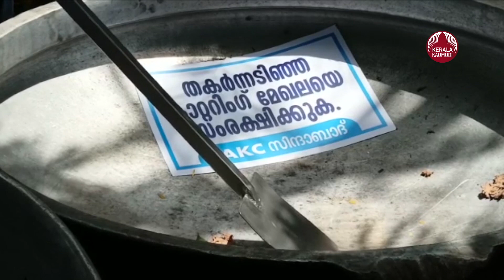കണ്ണൂർ കലക്ടറേറ്റിന് മുന്നിൽ കല്യാണം.... പ്രതിഷേധം | Kannur | Keralakaumudi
പ്രതിഷേധ കല്യാണം ...കണ്ണൂർ കളക്ട്രേറ്റിനു മുന്നിലെ നടപ്പാതയിൽ വെച്ച് കല്യാണ പെണ്ണിനെ ഒരുക്കുന്നത് കണ്ട് വഴിയാത്രക്കാർ അമ്പരന്നു. സമീപത്തുതന്നെ വരന്റെ വേഷത്തിൽ ഒരാൾ ഒരുങ്ങിയിരിപ്പുണ്ട്. സമര രീതികളിൽ എന്നും വേറിട്ട രീതികൾ തിരഞ്ഞെടുക്കുന്ന കോൺഫെഡറേഷൻ ഓഫ് ഓൾ കേരള കാറ്ററേഴ്സ് കണ്ണൂർ ജില്ലാ കമ്മിറ്റിയുടെ പ്രതിഷേധ കല്യാണമാണ് ഇവിടെ നടക്കാൻ പോകുന്നത് എന്ന് പിന്നീടാണ് മനസ്സിലായത്. കോവിഡ് കാലഘട്ടം കാറ്ററിങ്ങ് മേഖലക്ക് ഏൽപ്പിച്ച ആഘാതം ചെറുതല്ല. ബാങ്ക് വായ്പകൾക്ക് മൊറട്ടോറിയം പ്രഖ്യാപിക്കണമെന്നും കല്യാണം പോലുള്ള ചടങ്ങുകൾക്ക് 200 പേരെയെങ്കിലും പങ്കെടുപ്പിക്കാൻ അനുമതി വേണമെന്നായിരുന്നു ഇവരുടെ പ്രധാന ആവശ്യം'
മാലയും ബൊക്കെയും കൈമാറി കല്യാണ ചടങ്ങുകൾ നടക്കുമ്പോൾ കൂടെയുള്ളവർ കുരവ മുഴക്കുന്നതിനു പകരം മുദ്രാവാക്യങ്ങൾ മുഴക്കിയാണ് ചടങ്ങ് കൊഴുപ്പിച്ചത്